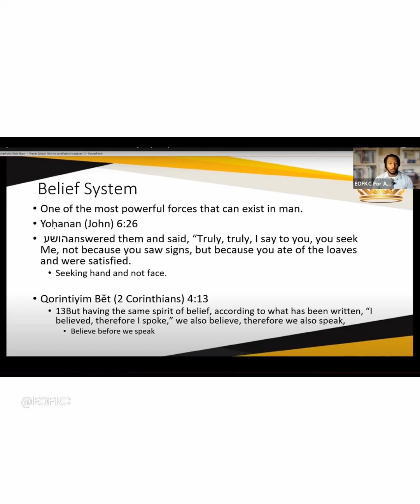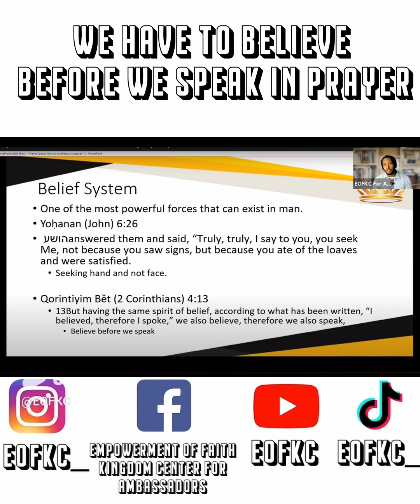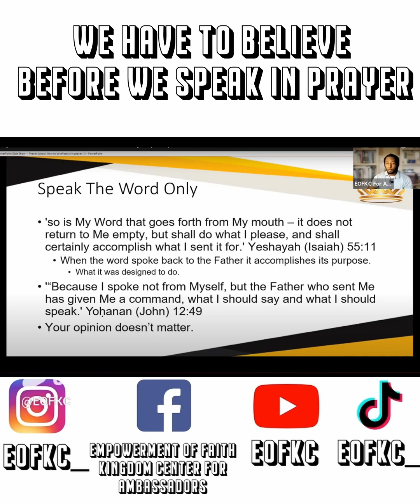Clip: We Have To Believe Before We Speak In Prayer!